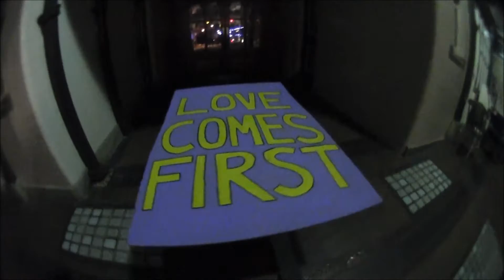An Evening at The Button Tin